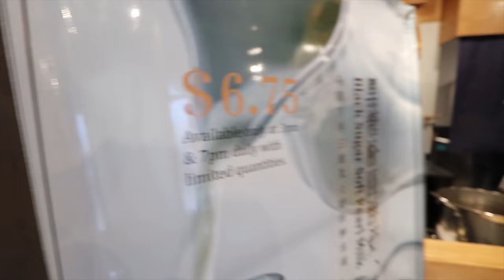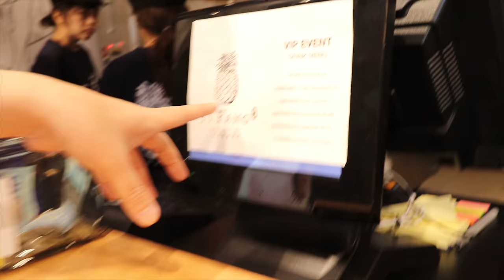YI FANG TAIWAN FRUIT TEA OPENING TORONTO | CANADIANKELSEY & TAMARA.KB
Tamara.KB and I went to the YiFang Taiwan Fruit Tea Opening of a bubble tea shop in Toronto situated just off Bathurst on Bloor (615 Bloor St W) and I was able to try Taiwan Fruit Tea for the first time and it was so good!

Where I get my photography gear:
Camera Canon Rebel T7i